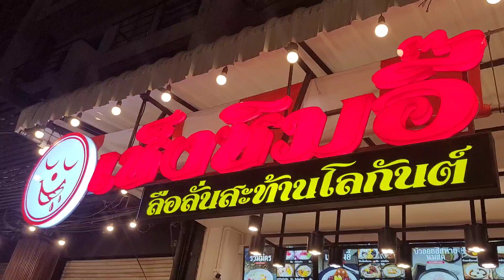ร้านขนมหวาน อร่อยๆ บางแสน ชลบุรี